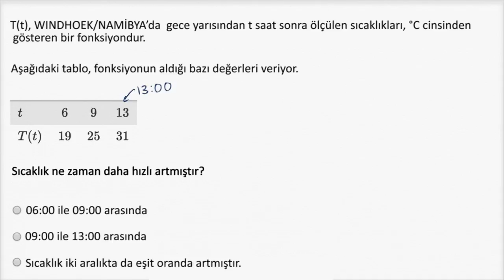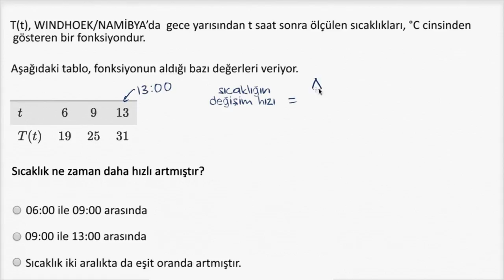Tablo Kullanarak Bir Modelleme Fonksiyonunun Ortalama Değişim Hızını Bulma (Matematik)(Cebir)